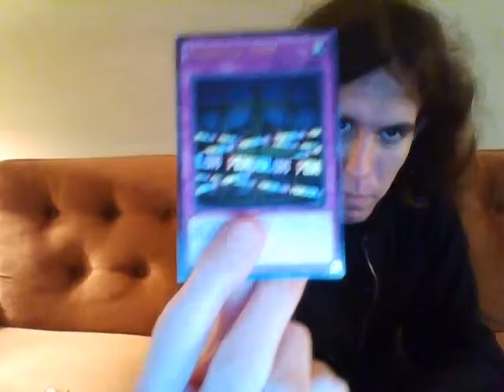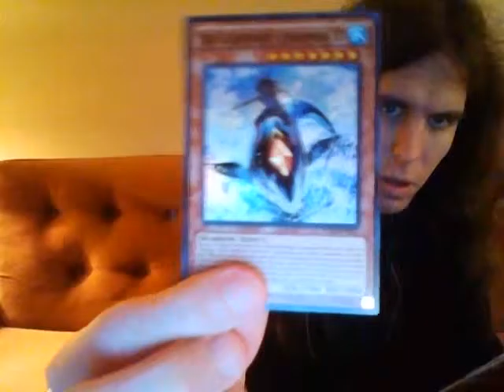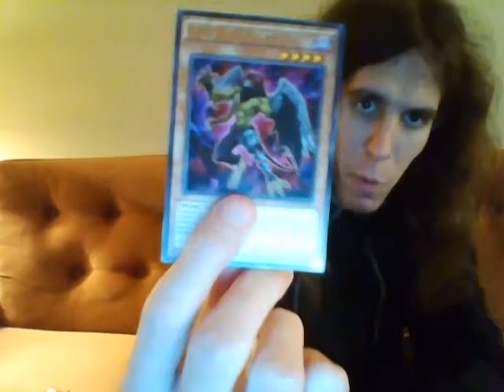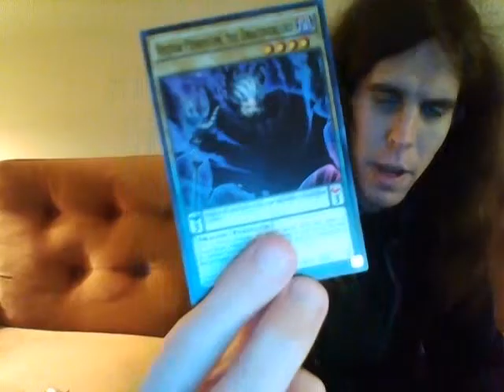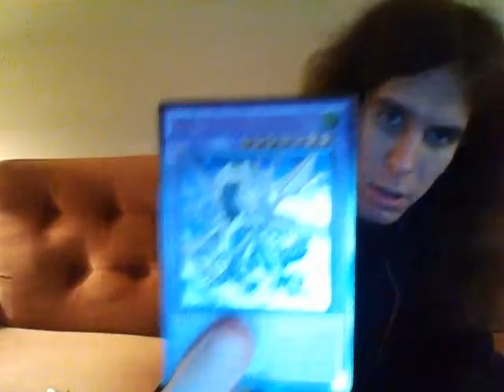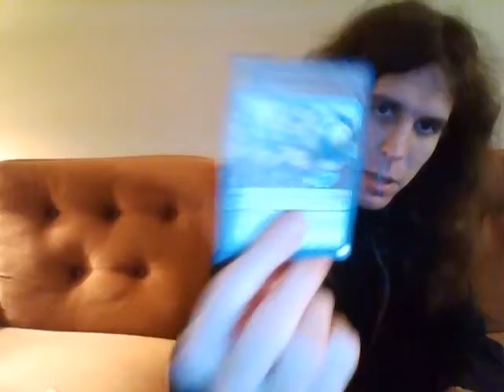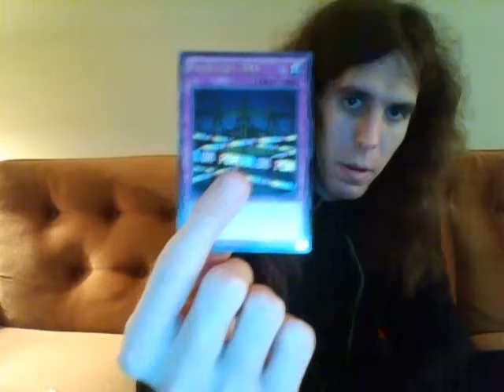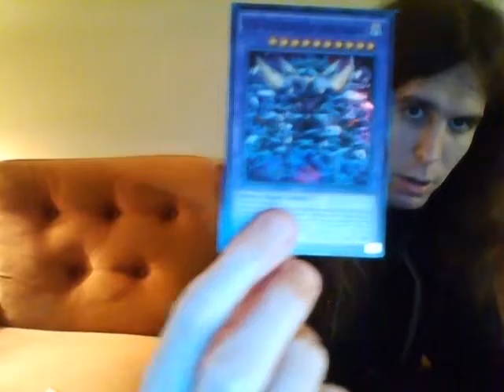Yu-Gi-Oh! Dimension Of Chaos Box Opening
Supreme King opens 3 Yu-Gi-Oh! Dimension Of Chaos boxes.